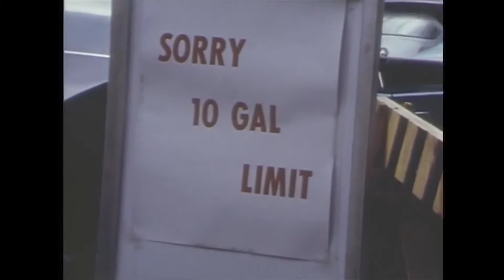Energy Scarcity Causes All Problems?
What is the cause of all the world's problems? Is scarce energy the fundamental cause of everything wrong on our planet? The role that energy plays in all our lives cannot be underestimated. It helps defines who we are, how we live our lives and its scarcity creates some of the largest problems that we face in the world, such as poverty, economic anxiety and climate change. This means that solving the fundamental issue of energy scarcity is the path forward for our species and our civilization.

This short video will go over some large issues caused by energy scarcity and detail how important of a role energy plays in our lives. It will will also show how scarce energy is more influential in creating some of the world's largest problems than you might think.

Technology: Past, Present and Future (TPPF) is a channel for fans of science and technology. I make videos on various technological breakthroughs as well as on the history and context of their discoveries.